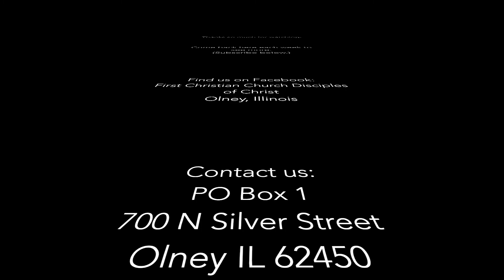Scripture and Sermon November 1, 2020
Scripture Micah 3:5-12, Matthew 23:1-12
Sermon “What Should I Do?”